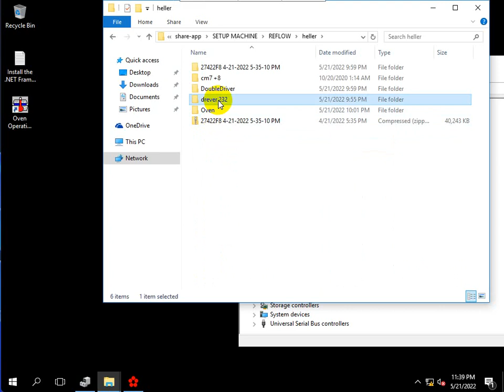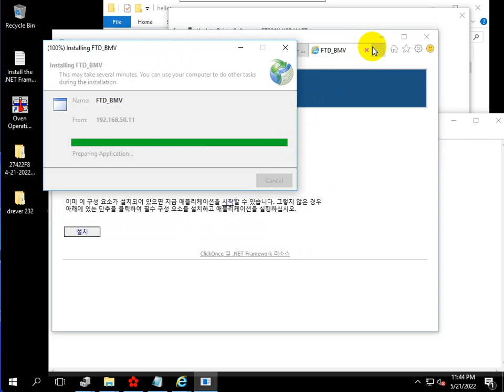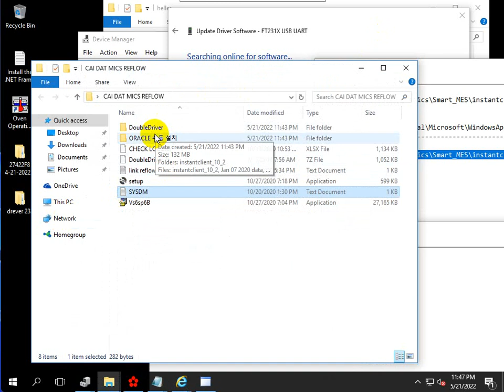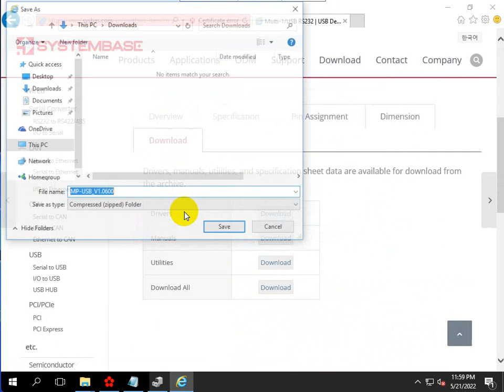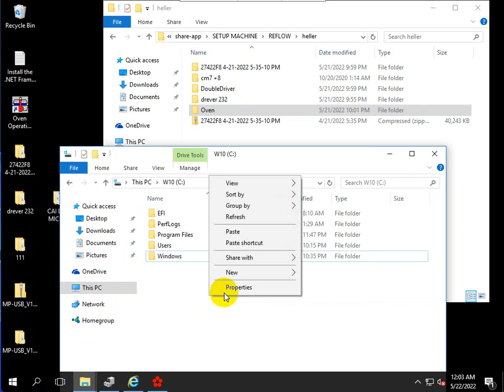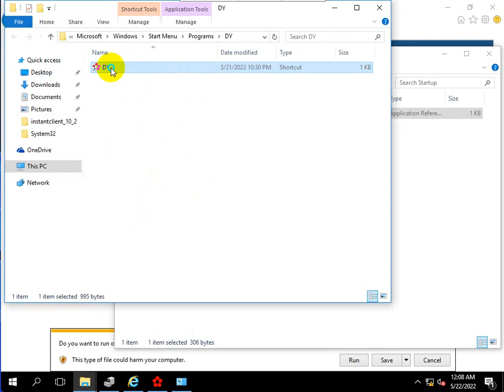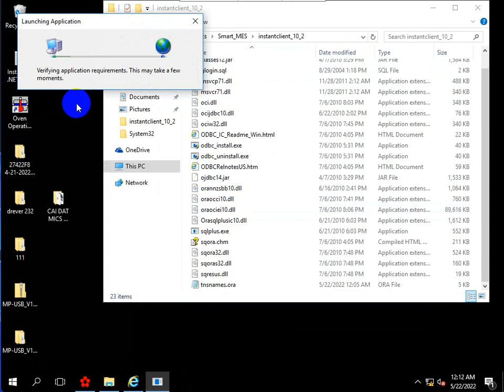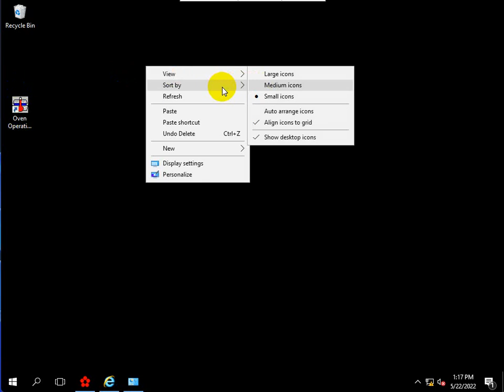cài đặt lò reflow oven setup 2